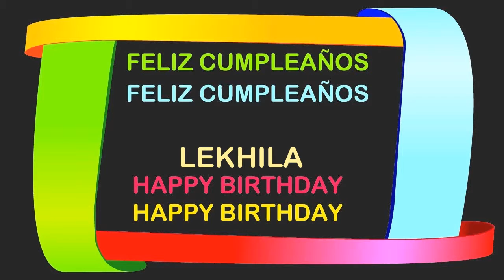Lekhila Birthday Postcards & Postales